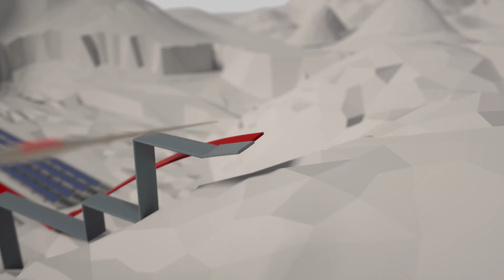STRONGER AND GREENER GRID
INDARGRID, the solution that will change the way in which synchronous generation is integrated into the Power Grid.